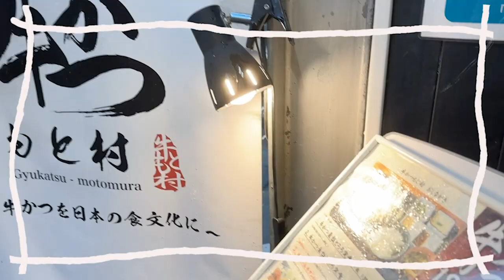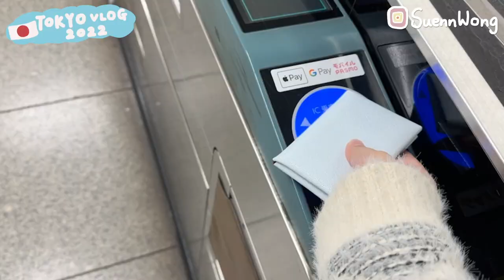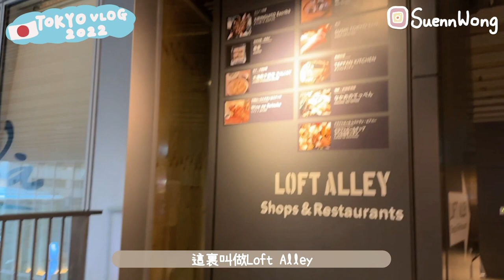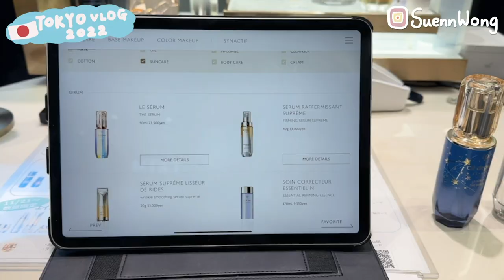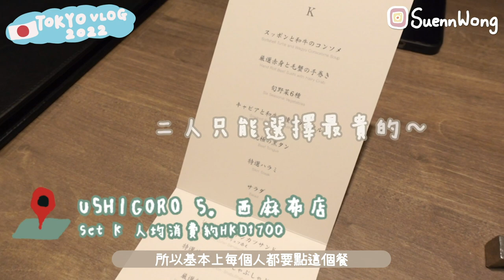◤東京VLOG 2022 EP2🇯🇵◢ 在銀座買到了Hermes🧡比香港便宜嗎？涉谷行街🔥一生必食的頂級和牛Omakase🐂 想念了四年的鐵板吉列牛🥹六本木聖誕燈飾🎄Suenn Wong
Haillie and Ayla’s IG: Haillie_ayla

⌲拍輯相機/Camera Sony ZV1